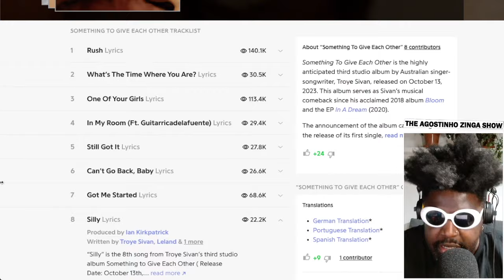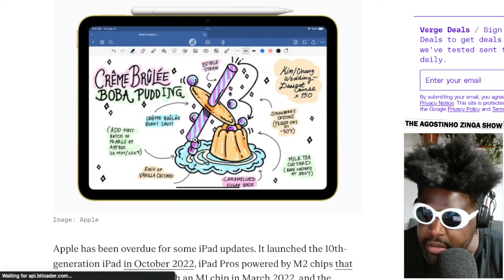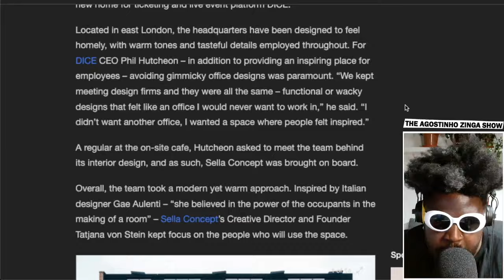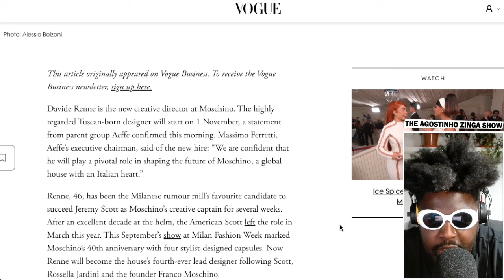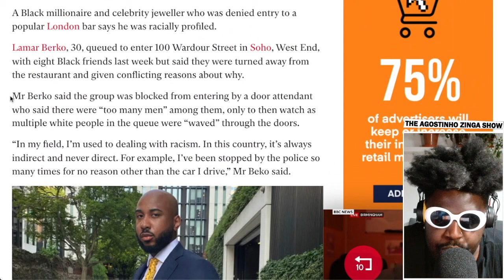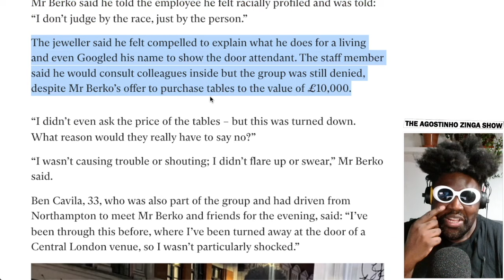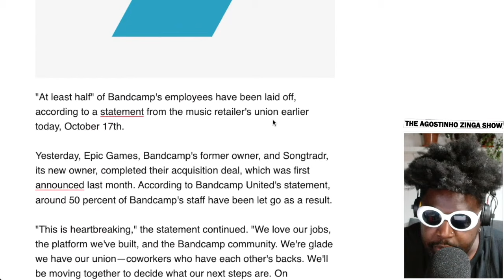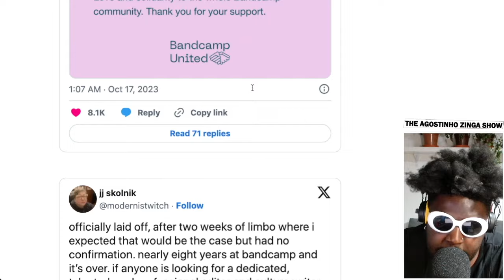NO BLACKS ALLOWED | TAZS #716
Agostinho rambles about Troye Sivan - Something To Give Each Other album review, Apple Pencil with USB-C charging, DICE new London HQ, Moschino naming Davide Renne as Creative Director, millionaire celebrity jeweller Lamar Berko refused entry at 100 Wardour Street in Soho London for being black, Bandcamp's new owner Songstradr laying off 50% of staff and more...

🤟TIMESTAMPS🤟
0:00 Intro
1:20 Troye Sivan - Something To Give Each Other
11:46 Apple Pencil with USB-C charging
15:59 DICE new London HQ
29:02 Moschino naming Davide Renne as Creative Director
36:25 Millionaire celebrity jeweller Lamar Berko refused entry at 100 Wardour Street in Soho London for being black
56:30 Bandcamp's new owners Songstradr laying off 50% of staff
1:05:15 Outro/End